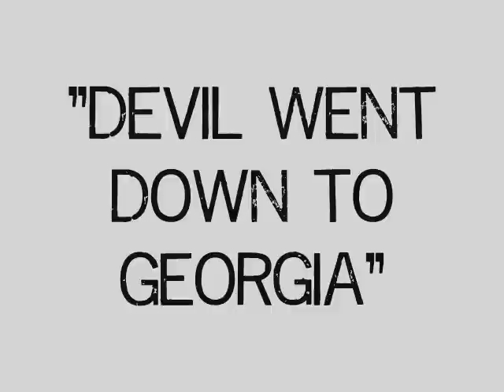"Devil Went Down To Georgia" performed by Natalie Stovall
Cover of the Charlie Daniels classic "Devil Went Down To Georgia" performed by country and fiddle sensation Natalie Stovall on her EP "Standing My Ground." Natalie will be live at the Marion Palace Theatre Saturday, February 4th at 8pm.